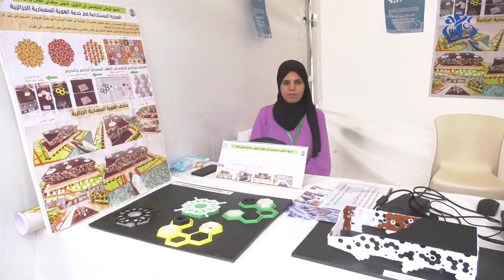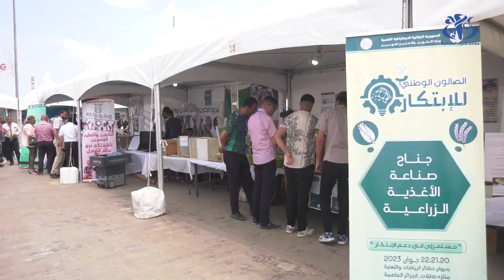تكوين مهني: افتتاح الطبعة الثالثة للصالون الوطني للابتكار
الجزائر (وأج)- افتتحت بالجزائر العاصمة الطبعة الثالثة للصالون الوطني للابتكار في التكوين والتعليم المهنيين لعرض نماذج من مشاريع في هذا المجال أنجزها خريجو قطاع التكوين المهني بعدة ولايات من الوطن.